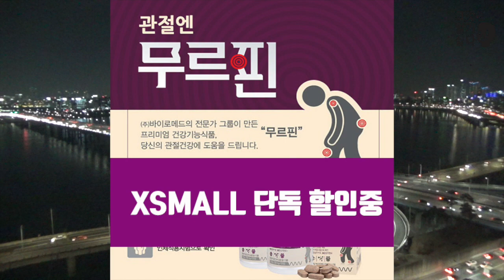[그것은 알기 싫다]342b. 민하문구:포퓰리즘 vs 엘리트주의 /김민하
양산형 시사평론 민하문구(31):정치병자 김민하의 '조커(2019)' 감상기 – 조커의 포퓰리즘과 배트맨의 엘리트주의

-'Zorro the Gay Blade(1981)'의 제목이 걸린 극장의 의미, 뒤집어진 resist 피켓, 배트맨이 만든 조커/조커가 만드 배트맨, 탐정 배트맨/권력자 배트맨, 팀버튼의 배트맨과 크리스토퍼 놀란의 다크나이트, etc.